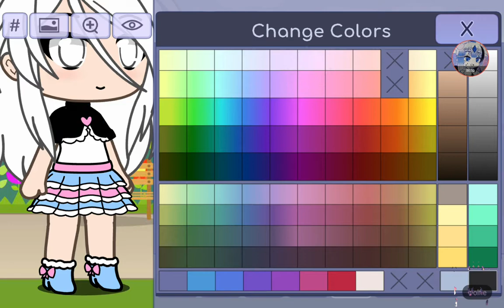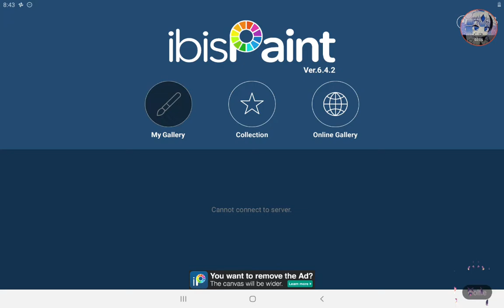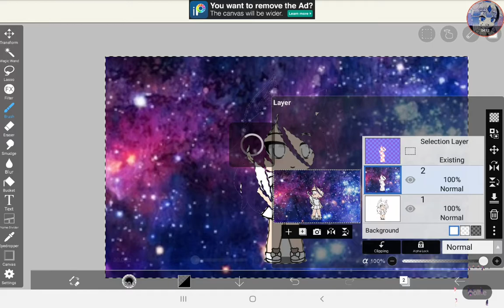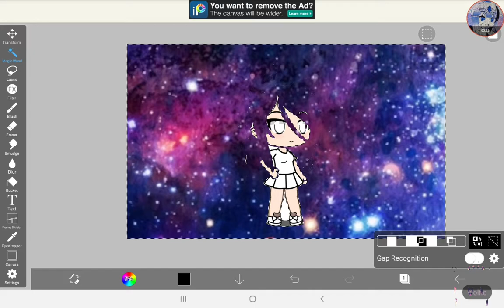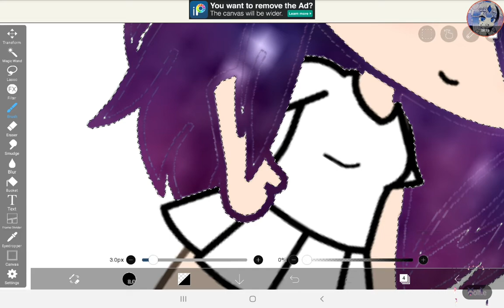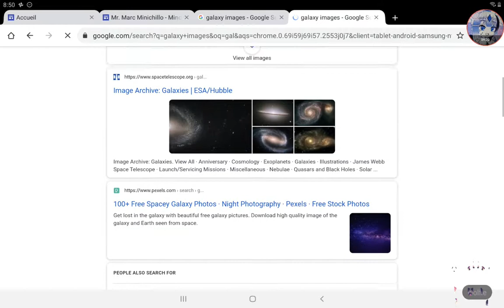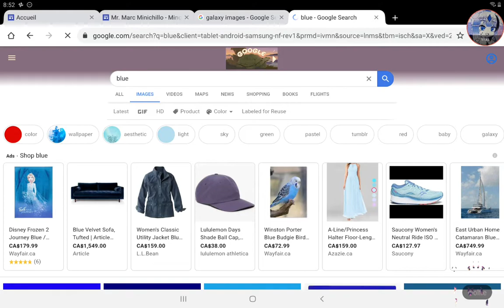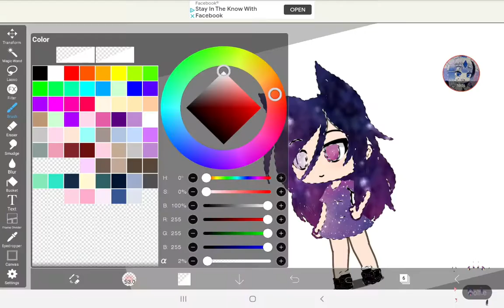How to make a galxay